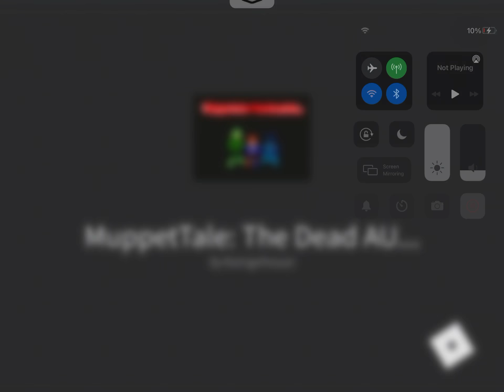The Full Battle of Muppetswap Elmo in Muppettale: The Dead AU!!!